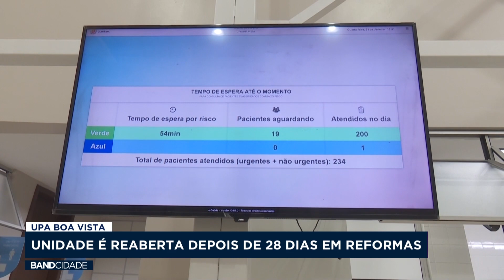UPA do Boa Vista é reaberta depois de 28 dias em reforma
Veja a edição completa do Band Cidade da noite do dia 31 de janeiro.